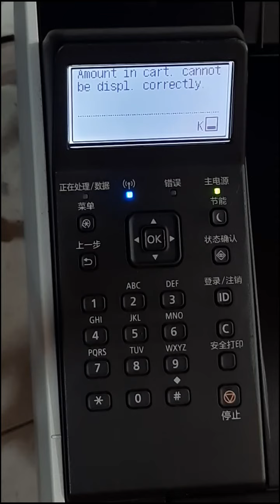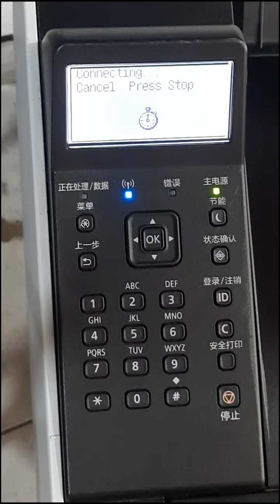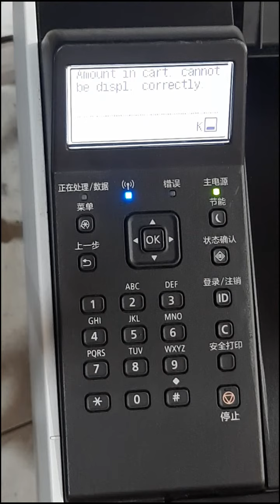Cài wifi in mạng máy in canon LBP 252dw ngay tại nhà đơn giản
Máy in mực in Thần Vũ trân trọng giới thiệu video cài wifi in mạng máy in canon LBP 252dw ngay tại nhà đơn giản.
(Set up wifi to network canon LBP 252dw printer at home simply)

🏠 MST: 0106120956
☎️ Tư vấn bán hàng và dịch vụ:
☎️ Hỗ trợ kỹ thuật lắp đặt cài đặt:
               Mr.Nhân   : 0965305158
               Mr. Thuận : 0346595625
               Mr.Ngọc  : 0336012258